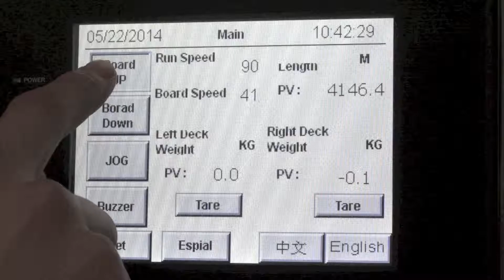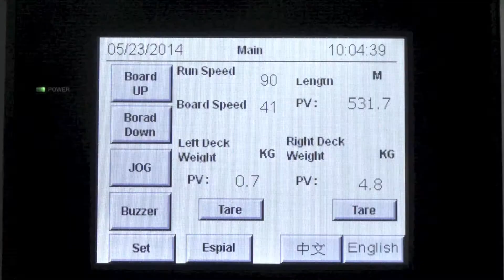PK-600 Tapes Packing Machine (CYR-2014)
PK-600 (CYR-2014)